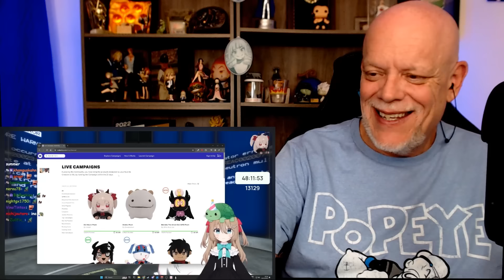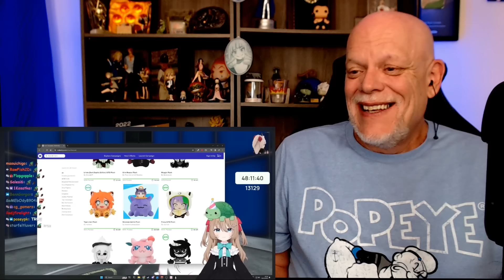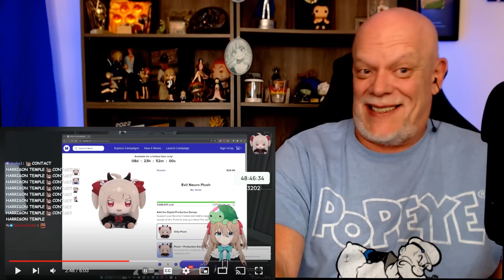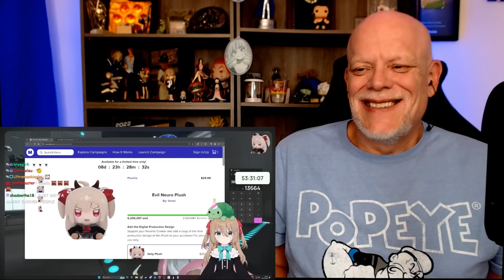VEDAL'S 150 Million Plushie Debacle With NEUROSAMA 😂 REACTION 😂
Holy crap! That's a rather big oops! I'm really curious as to what became of all this! 🤣🤣